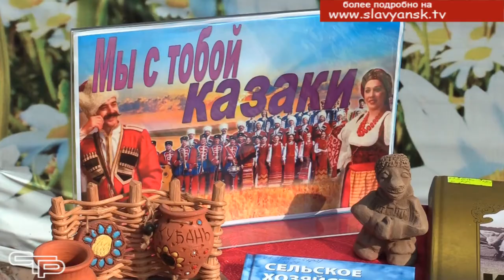Нет ничего дороже родной Кубани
84 года назад Азово-Черноморский край был разделен на  Ростовскую область и Краснодарский край. С тех пор 13 сентября считается днем образования  нашего края. В этот день во всех муниципалитетах звучат высокие слова о Кубани. И она вполне достойна самых теплых слов